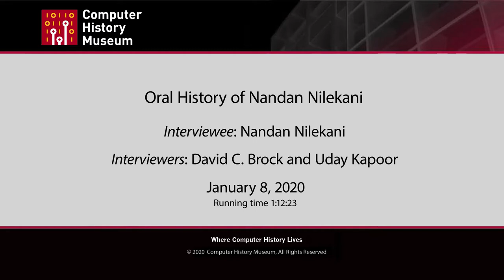Oral History of Nandan Nilekani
Interviewed by David Brock and Uday Kapoor on 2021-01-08 in Bangalore, India X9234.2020

Nandan Nilekani is an Indian entrepreneur who co-founded Infosys, one of the largest IT companies in the world, where he became CEO and co-chairman of the Board before becoming Chairman of the Unique Identification Authority of India (UIDAI), at the invitation of Prime Minister Dr. Singh. There he was responsible for implementing the biometric ID system to give a unique ID to all residents of India. It was called the biggest social project on the planet. Nandan serves on numerous boards and is chairman of EkStep, a non-profit literacy and numeracy platform, besides launching several startups as an investor. He has won many prestigious honors, including one of India's highest Civilian Awards, the Padma Bhushan. His book, Imagining India with a foreword by Tom Friedman, is widely acclaimed.